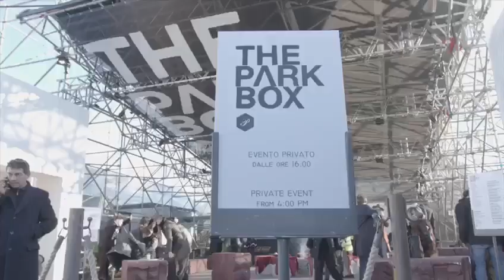Cad & The Dandy x Cerruti - SIXFORSIX at Pitti Uomo 95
SIXFORSIX: INCEPTION
Event at Pitti Uomo 95, launching our collaboration with Lanificio F.IIi Cerruti

Kicking off a year of events to mark the completion of our tenth year in tailoring, we have joined forces with Italian cloth power house Lanificio F.Ili Cerruti.

This is a short film of the collaboration launch, held at Pitti Uomo 95. The collaboration will culminate in June 2019, with the presentation of six stand-out looks constructed for six distinctive personalities.

Combining high performance technical cloths with a less structured tailoring approach, the aim of the project is to develop a range of contemporary bespoke garments that can be worn from morning to night, in casual and business environments, for young and old alike.